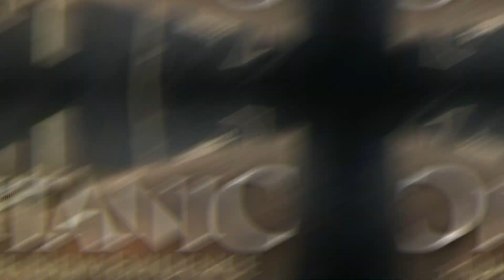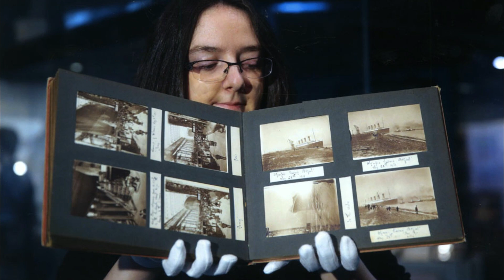El Nuevo ATERRDOR Descubrimiento Subacuático del Titanic que CONMOCIONA a los Científicos!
El descubrimiento del Titanic en 1985 fue fruto de una investigación secreta de la Armada estadounidense para buscar dos submarinos nucleares hundidos, según el oceanógrafo que encontró el infame transatlántico. Desde mediados de los noventa han salido a la luz partes de esta historia de la Guerra Fría, pero ahora salen a la luz detalles más completos, según afirma el descubridor del Titanic, Robert Ballard.

¡El Nuevo Descubrimiento Subacuático en el Titanic que Asusta a los Científicos!